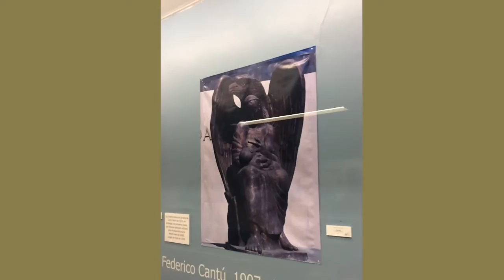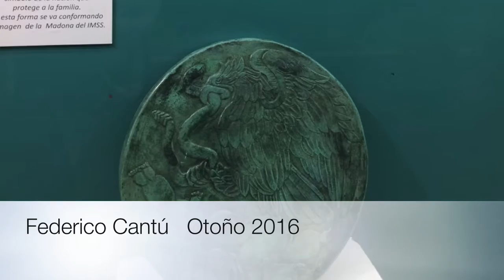IMSS 2016 Federico Cantú 1907-1989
Cuatro Décadas de Trabajo Monumental IMSS en la Obra de
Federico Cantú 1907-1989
Cultura METRO
Secretaria de Cultura
Salón de la Plástica Mexicana
Pro&Post
BoSongs©
©OfficialCYDT Colección Cantú Y de Teresa
©OfficialFcantúF&ElsaEdeCantú
Otoño 2016

Adolfo Cantú
Colección de Arte Cantú Y de Teresa